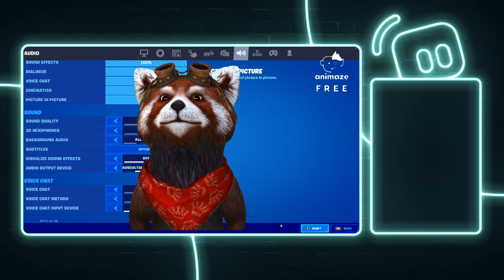(PT-ENG) Boas Guerreiros- Live chill sem micro